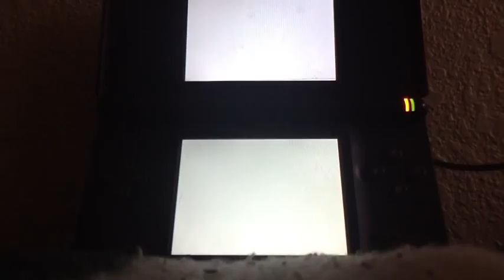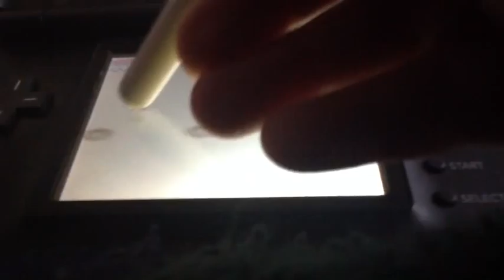The last thing I wanted